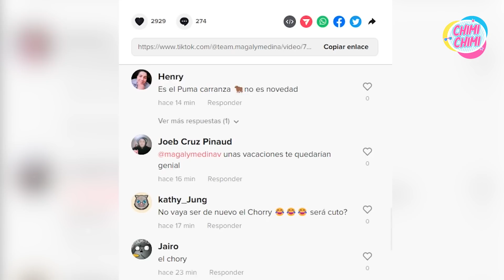Esposa de Cuto Guadalupe es el nuevo AMPAY de Magaly TV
La pareja del conductor de La Fe de Cuto fue la protagonista del ampay de Magaly Medina que se emitió este lunes 15 de mayo.

La mujer se encontraba con el exfutbolista durante la mañana, pero por la tarde estuvo al lado de un desconocido sujeto.